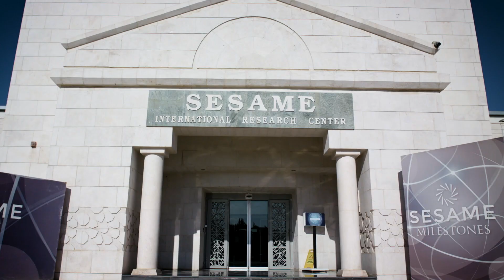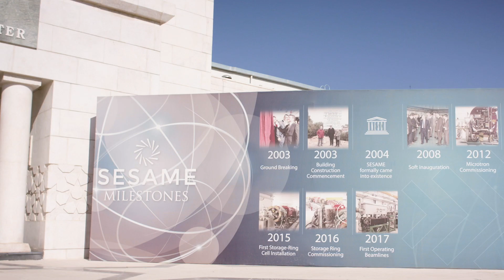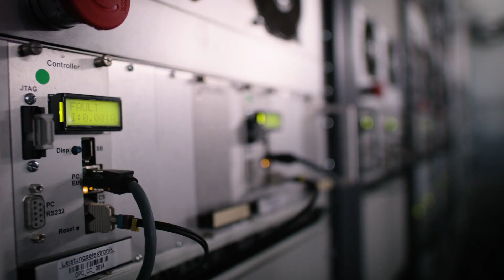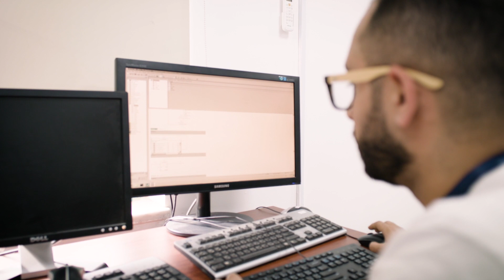SESAME in a nutshell (November 2018)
Synchrotron-light for Experimental Science and Applications in the Middle East (SESAME)